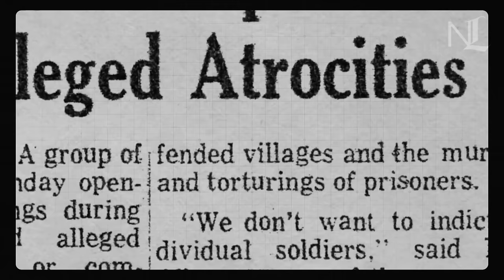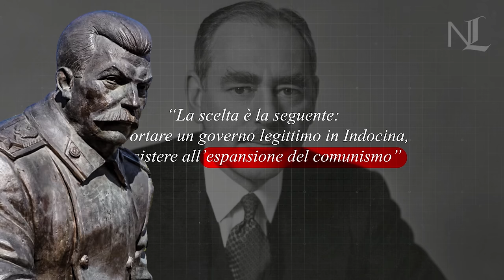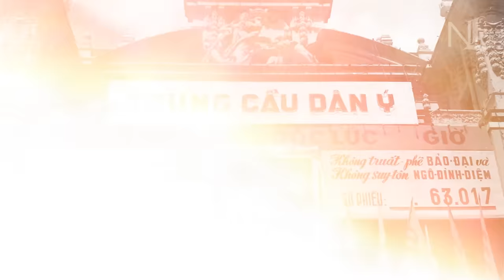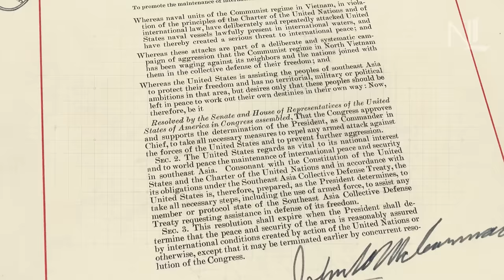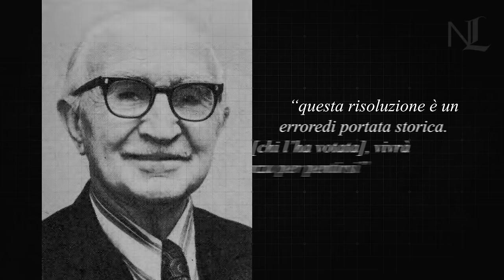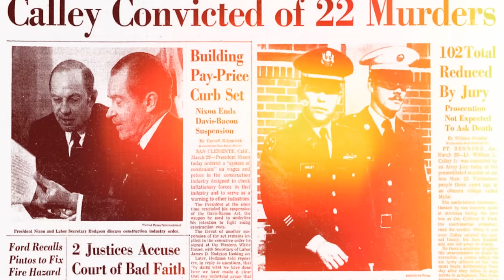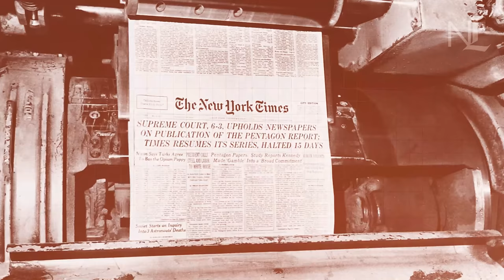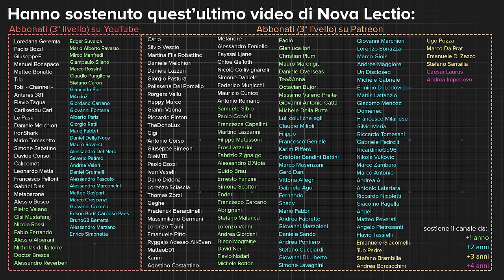Come gli Stati Uniti hanno perso la Guerra del Vietnam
Gioca gratis a Conflict of Nations su PC, iOS e Android

Ricevi uno Starter Pack unico e disponibile solo per 30 giorni!

La guerra del Vietnam è forse il conflitto più famoso della storia contemporanea, nonché l’unico che gli Stati Uniti abbiano mai perso. Quando se ne discute, si prendono spesso in considerazione soltanto gli anni che vanno dal 1964, con l’incidente del Golfo del Tonchino, fino al ritiro totale delle truppe americane dal Vietnam, nel 1975. Eppure, la guerra del Vietnam è durata trent’anni, ha coinvolto 5 presidenti statunitensi e richiesto un costo economico e umanitario tra i più alti della storia. Trent’anni di silenzio e menzogne in cui, supportando un regime fantoccio, gli Stati Uniti hanno finito per perdere la faccia. Oggi, qui sul canale, raccontiamo la vera storia della Guerra del Vietnam.

0:00 Prologo
5:10 Capitolo 1. Domino (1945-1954)
14:27 Capitolo 2. Casus Belli (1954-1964)
30:23 Capitolo 3. Rolling Thunder (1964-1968)
41:05 Capitolo 4. Caduta (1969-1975)
52:13 Capitolo 5. Mille papaveri rossi (1975-oggi)

Testo e ricerca, Jacopo Turco.
Motion Graphics, Matteo Bignardelli.
Editing e voce, Simone Guida.

Fonti utilizzate:

Hall, Mitchell K. (2018), The Vietnam War
Hersch, Seymour (1970) MY LAI 4. A report on the massacre and its aftermath
Sheehan N. et al. (1971), The Pentagon Papers: The Secret History of the Vietnam War